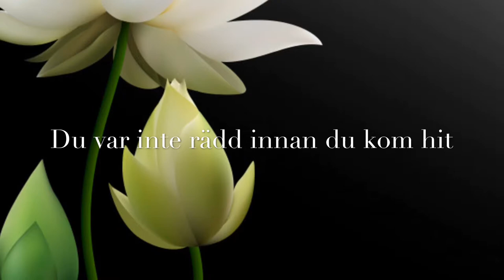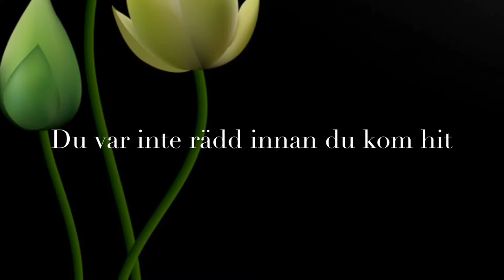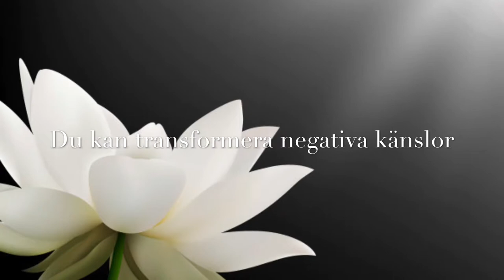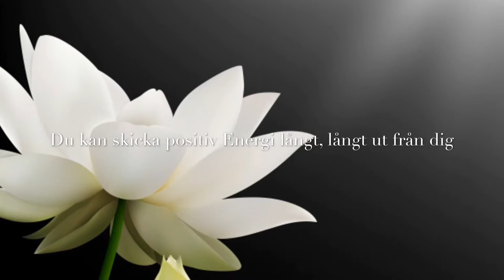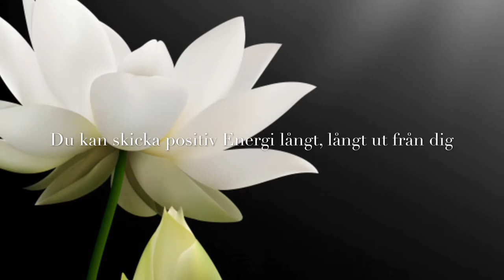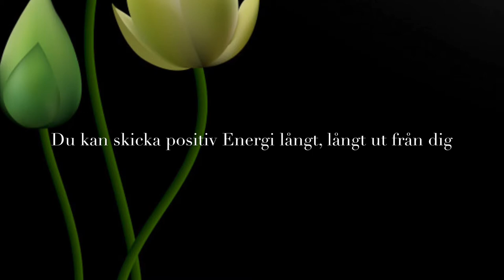Empaths, Empat, kom ihåg vem du är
Empaths är mottaglig för Energier. Förstå varför.

Arbeta med energi.

Det pågår ett tyst krig om ditt medvetande. Låt ingen annan än du kontrollera ditt medvetande. Du behöver bara vakna: